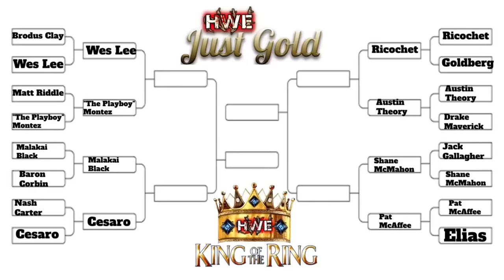HWE KING OF THE RING FULL PPV 2023 (Figure-Federation)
THANK YOU SO MUCH FOR VOICING!!! : @pcwactionfigures @wwcwrestling2049
 The quality wasn't the best, apologies, editing software bugged!! 🙏

00:00 - Round of 16
08:12 - Quarter Finals
12:15 - Semi Finals
14:40 - Finals